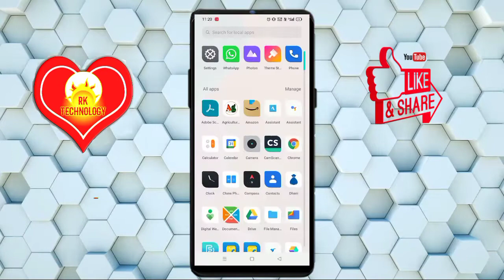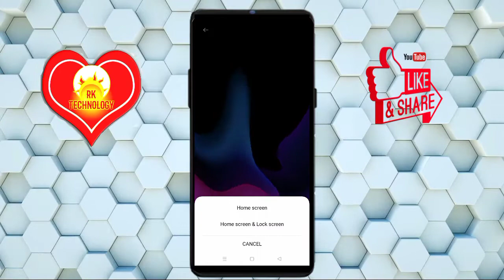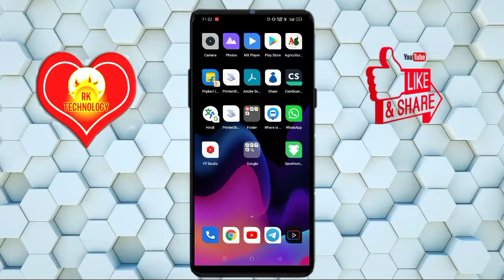मोबाइल में Live Wallpaper कैसे लगाये। How To Set Wallpaper In Mobile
Yadi video achcha laga to Video ko like💖 karna na bhule 👍👍👍